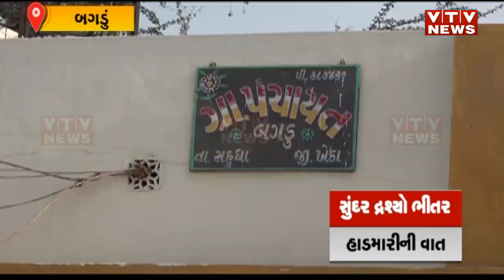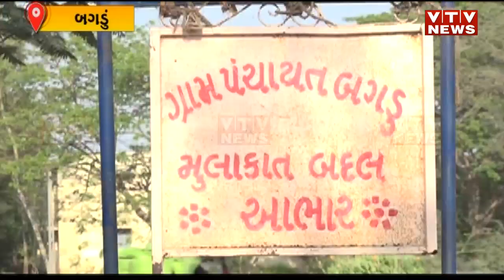Kheda News: બગડું ગામના પરાવિસ્તારના લોકો આઝાદીના આટલા વર્ષો બાદ પણ પીવાના પાણી માટે કૂવા પર નિર્ભર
નળ થી થઈ રહેલા છળની અને કૂવા પરથી મળતા જળની...સરકાર દ્વારા રાજ્યમાં દરેક ઘરને નળથી જળ આપવાની યોજના સો ટકા સિદ્ધ થઈ ગઈ હોવાનો દાવો કરાઈ રહ્યો છે...અને એ પણ સમય  પહેલાં...પરંતુ ખેડા જિલ્લાના બગડું ગામના પરાવિસ્તારના લોકો આઝાદીના આટલા વર્ષો બાદ પણ પીવાના પાણી માટે કૂવા પર નિર્ભર છે...ત્યારે કૂવાકાંઠે પાણી સિંચતી પનિહારીઓના સુંદર દ્રશ્યો ભીતરની હાડમારીની કેવી છે